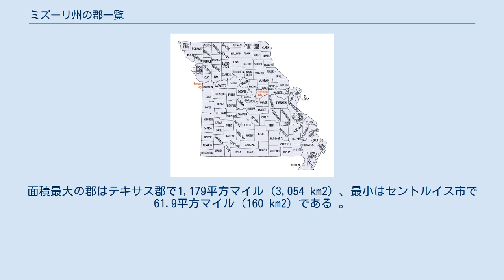ミズーリ州の郡一覧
ミズーリ州の郡配置図 ミズーリ州の郡一覧は、アメリカ合衆国ミズーリ州内の郡の一覧である。
ミズーリ州内には114の郡と1つの独立市がある。
 1803年のルイジアナ買収に続いて、1812年ルイジアナが州に昇格すると、ミズーリ準州は最初の議会で5つの郡を設立した。
その後設立された郡の大半はこれら5郡から分割されたものである。
1836年のプラット買収で州北西隅に領土が追加され、アンドリュー郡など6郡が追加された。
 ミズーリ州では、郡レベルの政府が市政府と州政府の中間に来る。
郡政府の主要任務は道路を維持し、安全を確保し、犯罪を告発し、税を集めることである。
選挙で選ばれる役人としては、保安官、検察官、税評価官がいる。
 ミズーリ州の郡の大半は政治家から郡名が採られている。
現在のカス郡は当初マーティン・ヴァン・ビューレン大統領（在任1837年-1841年）に因んでヴァンビューレン郡と名付けられていたが、1848年の大統領選挙で民主党のルイス・カスがヴァン・ビューレン（自由土地党）と競ったことで、カス郡と改名された。
その他の郡は戦争の英雄、自然の資源、探検家、元のアメリカ領土などに因んで名付けられている。
 セントルイス市は独立市であり、郡の領域に入っていない。
その住人は1876年にセントルイス郡からの離脱を投票で決めた。
アメリカ合衆国でバージニア州以外の独立市はメリーランド州ボルティモア市、ネバダ州カーソンシティ市とセントルイス市の3市のみである。
 下表の人口は2010年国勢調査によっている。
ミズーリ州全体の人口は5,988,927人となり、2000年からは7.0％増加した。
郡当たりの人口は52,078人である。
セントルイス郡が最大で988,954人であり、最小はワース郡の2,171人である。
郡当たりの面積は 599 平方マイル (1,550 km2) である。
面積最大の郡はテキサス郡で1,179平方マイル (3,054 km2) 、最小はセントルイス市で61.9平方マイル (160 km2) である 。
下表はアルファベット順である。